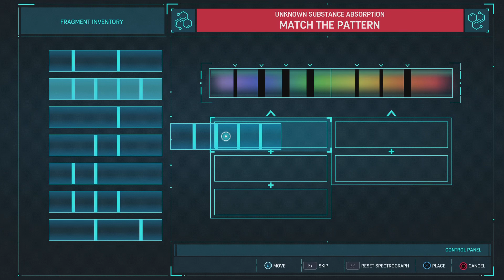Marvel's Spider-Man Episode 10